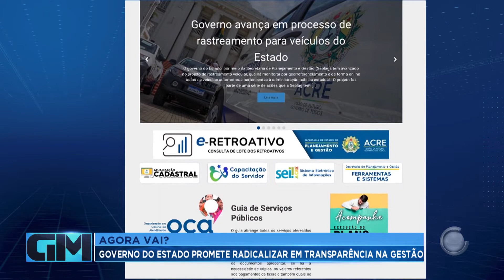AGORA VAI?: GOVERNO DO ESTADO PROMETE RADICALIZAR EM TRANSPARÊNCIA NA GESTÃO